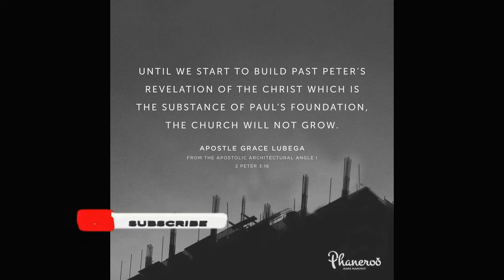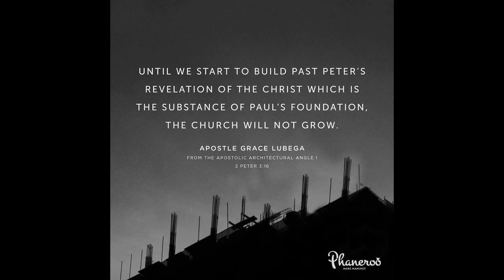Pauline series 4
In the life of ministry, proximity is not access. Proximity is merely an opportunity for access.

PRAYER: My Lord, I thank You for this truth. I receive it with deep humility and allow it to work in my spirit. I honour the anointing because I know what it can do and accomplish in my life. I can never allow familiarity to stand in the way of receiving from any man or woman of God because I understand that it is You that is at work in them. In Jesus’ name, Amen.